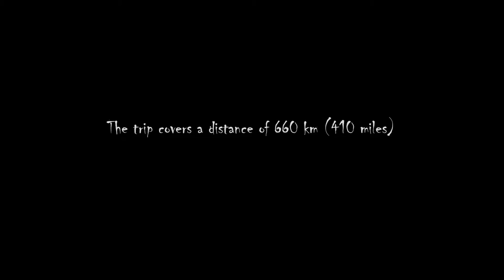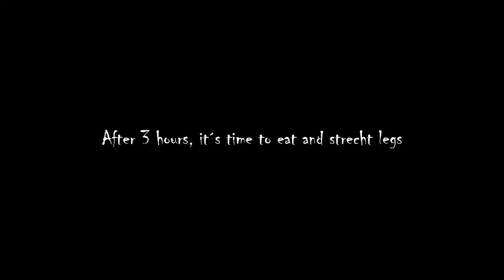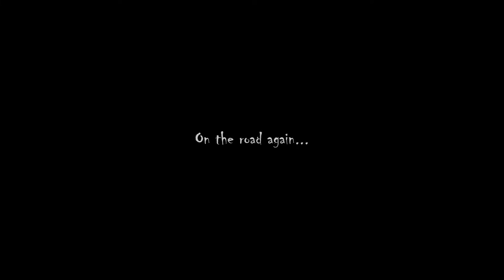Jackie the Samoyed - Trip from Cadiz to Home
Primer viaje de nuestro Samoyedo Jackie, desde Cadiz a Madrid, su nueva casa.

Sigue a Jackie en Twitter: @Jackie_the_Samy

First trip of our Samoyed Jackie, from Cadiz to Madrid, his new home.

Follow him on Twitter: @Jackie_the_Samy